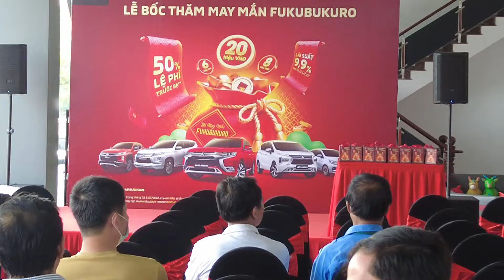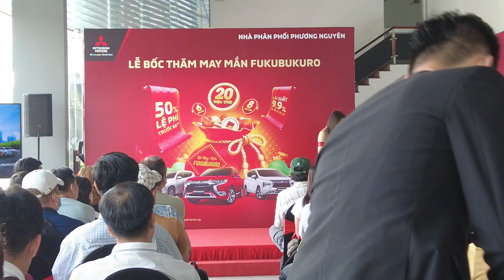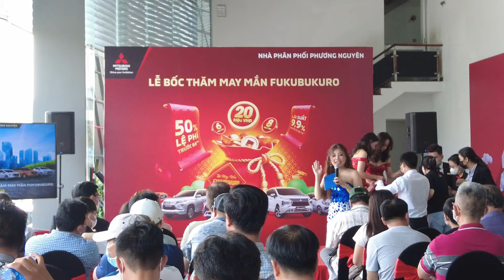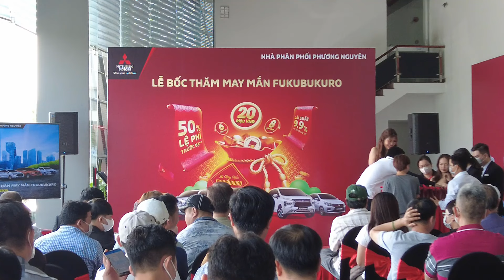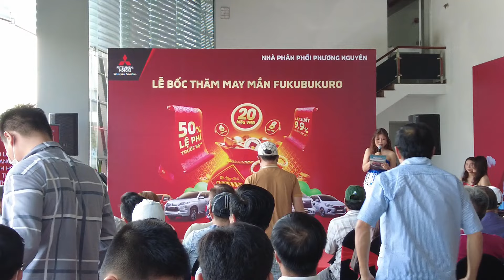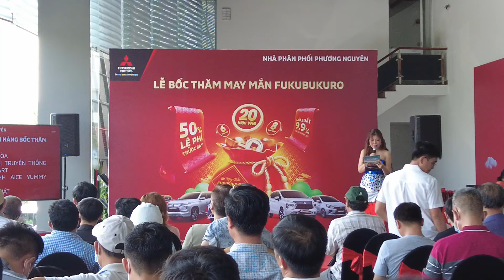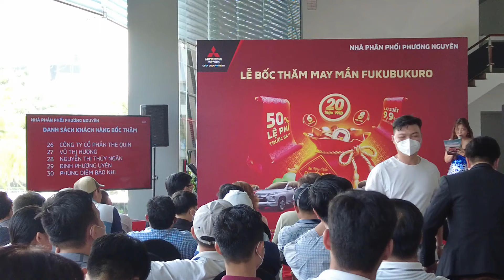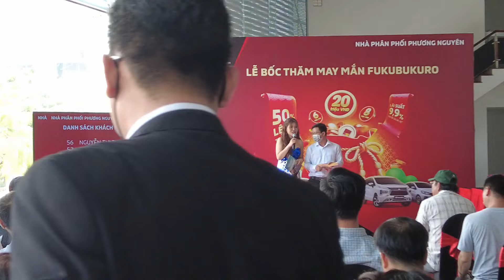Mitsubishi Phương Nguyên - Chương trình Fukubukuro - Rinh xe nghinh tài lộc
Mitsubishi Phương Nguyên đã tổ chức chương trình Fukubukuro hấp dẫn trên kênh YouTube, mang đến cơ hội rút thăm trúng thưởng cho các khách hàng mua xe trong tháng 2 và tháng 3. Chương trình không chỉ mang lại những phần quà giá trị hiệu kim mà còn đem đến may mắn và tài lộc cho những người tham gia. Đã có sự góp mặt của đại biểu và khách hàng, tạo nên không khí hứng khởi và phấn khích. Đây là cơ hội tuyệt vời để khách hàng nhận được những phần thưởng đặc biệt từ Mitsubishi Phương Nguyên, đồng thời cũng là dịp để tạo ra sự kết nối và tri ân đối với khách hàng.